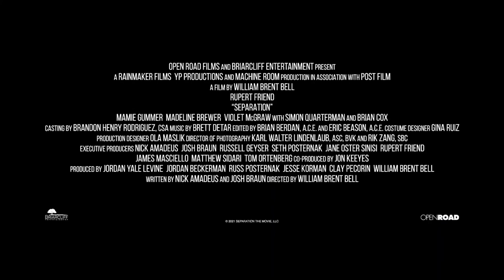SEPARATION Official (2021 Movie) Trailer HD | Horror Movie HD | Briarcliff Entertainment Film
Original title: Separation
Year: 2021
Country: United States
Director: William Brent Bell
Screenwriter: Nick Amadeus, Josh Braun
Cinematography: Rik Zang

Cast: Violet McGraw , Brian Cox, Rupert Friend, Madeline Brewer, Mamie Gummer, Troy James

Producer: Yale Productions
Genre: Horror

Synopsis / Plot: The film takes on the horrifying consequences of divorce, and is being described as a cross between Kramer vs. Kramer and films like Sixth Sense and Mama.